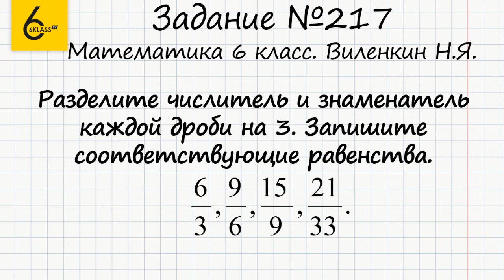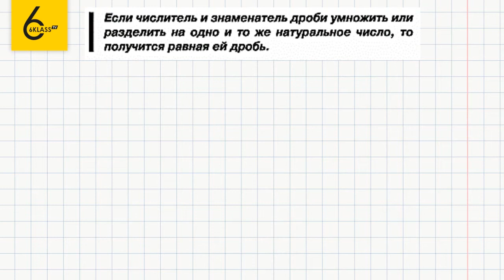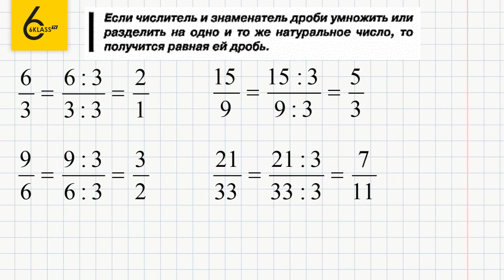Задание №217 - ГДЗ по математике 6 класс (Виленкин)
Для того чтобы выполнить задание №217, в котором требуется разделить числитель и знаменатель дроби на число, нужно знать основное свойство дробей.
Это задание не займет у вас много времени, а если вы воспользуетесь нашим видео-решением, то вам хватит 2х минут вашего времени.